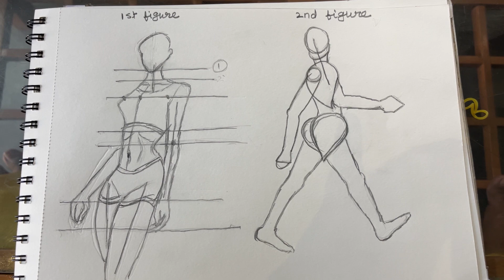How to draw ANY pose in 7 minutes? | Step-by-step easy tutorial | For beginners | Hindi